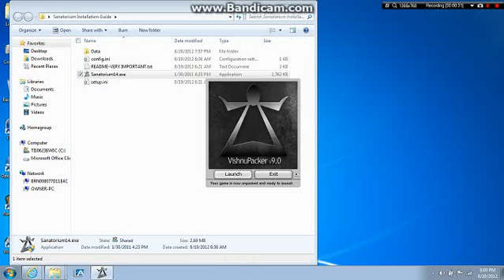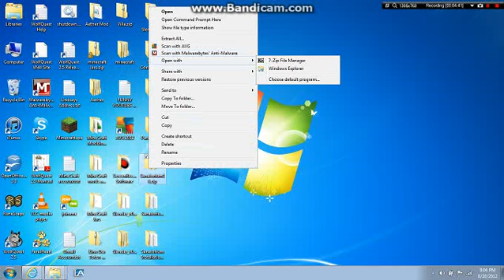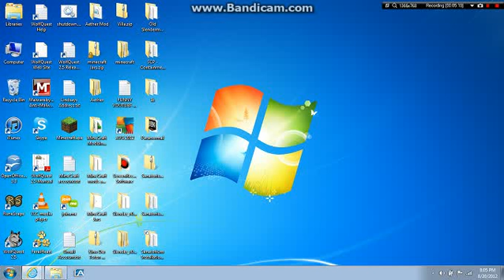Sanatorium V1.4 Installation Tutorial Part 2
Hey guys, this is the second part to the installation guide to Sanatorium, another version of slender, originally called Slenderman's Shadow. There will be two parts to this guide, just dont worry.